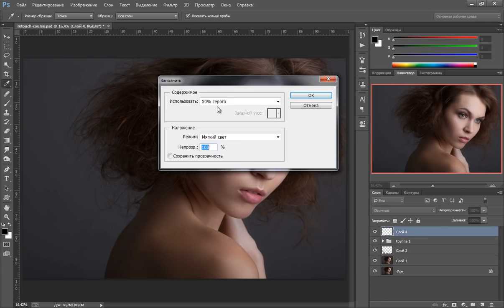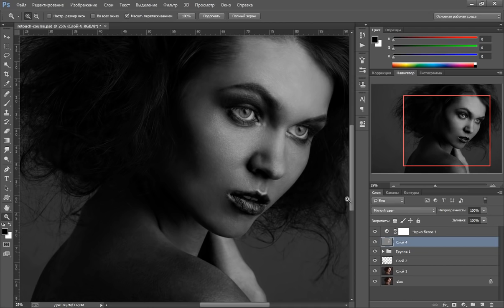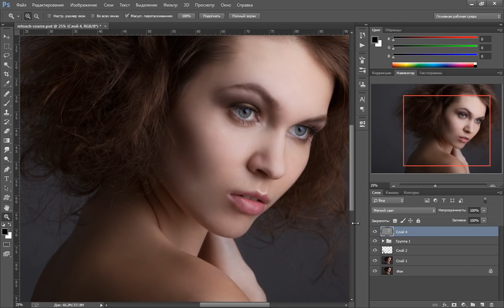Photoshop Портретная ретушь Как разгладить кожу